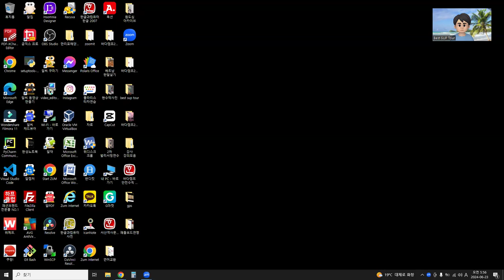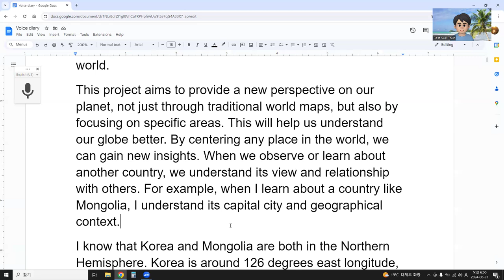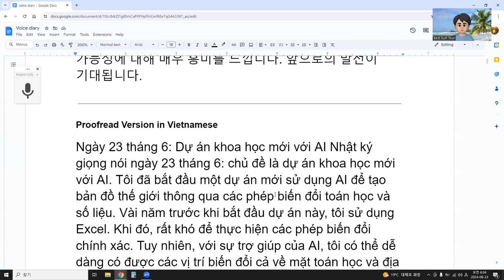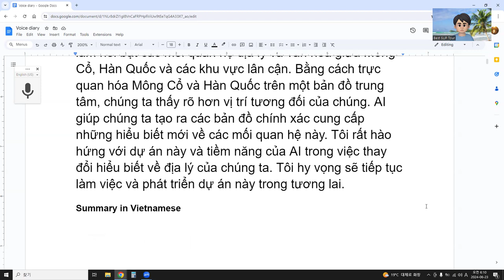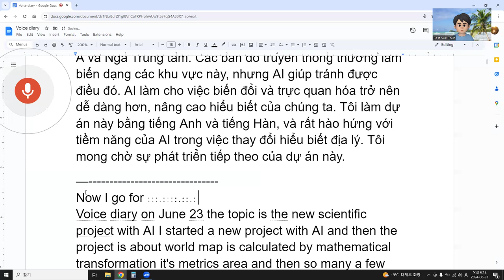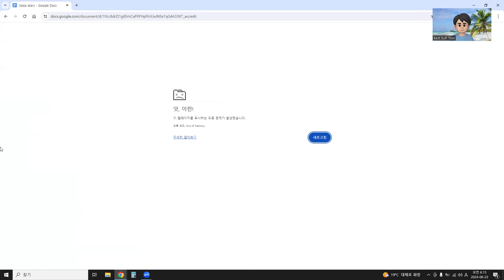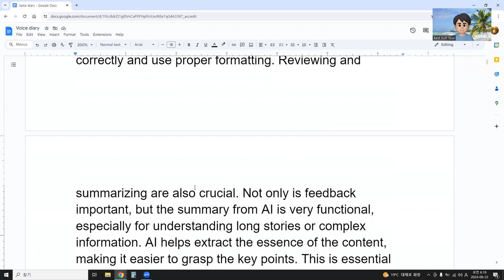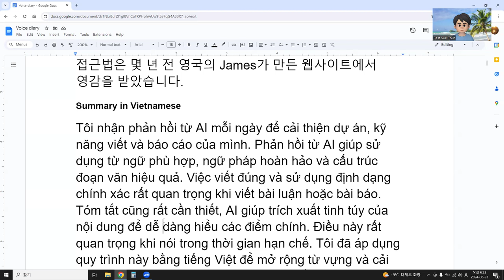Voice Diary 0623 New scientific projects with AI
Voice diary on June 23: the topic is a new scientific project with AI. I started a new project involving AI, focused on creating a world map using mathematical transformations and metrics. A few years ago, when I began this project, I used Excel. It was challenging and time-consuming to figure out how to transform the map with any place centered in the world. It was not easy to achieve accurate transformations. However, with the help of AI, I can now obtain transformed positions both mathematically and geographically. This allows me to create maps and even apply elemental projections to visualize any place in the world.
This project aims to provide a new perspective on our planet, not just through traditional world maps, but also by focusing on specific areas. This will help us understand our globe better. By centering any place in the world, we can gain new insights. When we observe or learn about another country, we understand its view and relationship with others. For example, when I learn about a country like Mongolia, I understand its capital city and geographical context.
I know that Korea and Mongolia are both in the Northern Hemisphere. Korea is around 126 degrees east longitude, while Mongolia is around 95 or 100 degrees east longitude. Traditional maps often distort these areas due to expansion in the Northern Hemisphere. By using alternative world maps, we can avoid these distortions.
For instance, I can create a world map with Mongolia at the center. This helps us understand Mongolia's position in relation to East Asia and Central Russia. Mongolia is often considered part of Central Asia, but on a map centered on Mongolia, it appears closer to East Asia. This perspective highlights the geographical and cultural relationships between Mongolia, Korea, and neighboring regions.
By visualizing Mongolia and Korea on a centered map, we see their relative positions more clearly. This approach also reveals the direct line from Mongolia to Korea, which is often distorted on traditional maps. Using AI, we can create accurate world maps that provide new insights into these relationships.
Understanding our planet in a scientific way, using two-dimensional and three-dimensional maps, becomes easier with AI. These maps are more than just educational tools; they offer a new way to visualize and study our world. With AI, we can explore these maps interactively, enhancing our learning and understanding.
I am excited about this project and its potential to transform our understanding of geography. I often work on this project in both English and Korean, focusing on geographical transformations and the scientific study of our planet. AI plays a crucial role in this, making complex transformations and visualizations possible.
I hope to continue working on this project, using AI to create new maps and insights. Now, it’s time to rest and prepare for the next steps in this exciting journey.
4o
summary above with 12 sentences
ChatGPT
On June 23, I started a new scientific project involving AI to create world maps using mathematical transformations and metrics. Previously, I used Excel, which was time-consuming and challenging for accurate map transformations. Now, AI helps me obtain transformed positions both mathematically and geographically. This allows for new map visualizations, including elemental projections. The project aims to offer fresh perspectives on our planet by focusing on specific areas, enhancing our understanding of the globe. By centering any place in the world, we gain new insights into geographical relationships. For instance, centering Mongolia on a map reveals its closer ties to East Asia and Central Russia. This perspective highlights the geographical and cultural connections between Mongolia, Korea, and neighboring regions. Traditional maps often distort these areas, but AI-generated maps avoid such distortions. The project facilitates a scientific approach to studying geography using both two-dimensional and three-dimensional maps. AI makes complex transformations and visualizations possible, enhancing learning and understanding. I work on this project in English and Korean, focusing on geographical transformations and scientific study. I am excited about AI's potential to transform our understanding of geography and look forward to further developments.